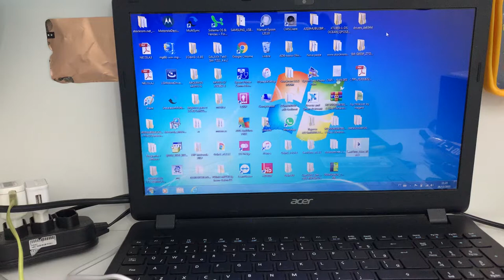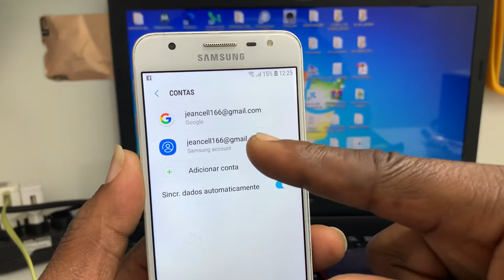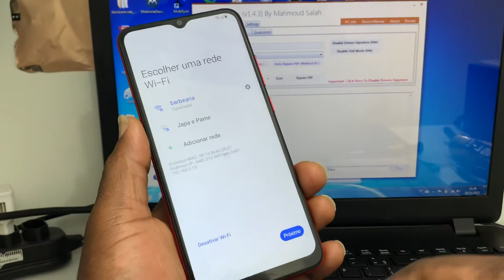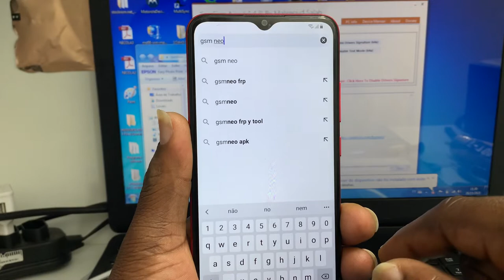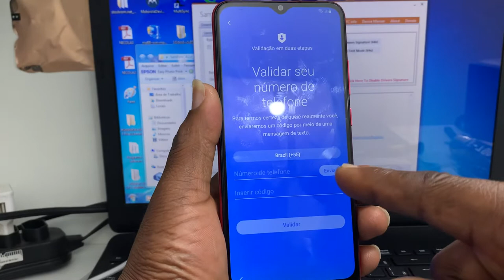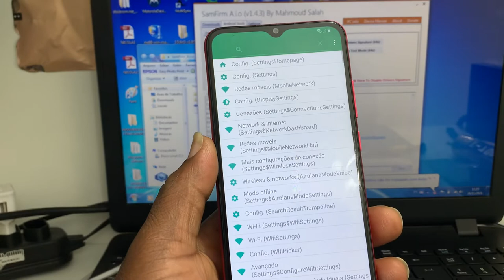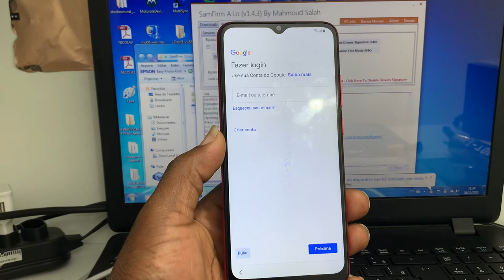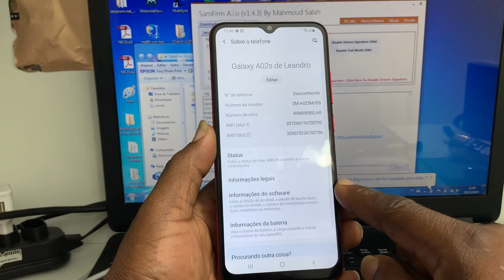BAW MEN VÍDEO OU TAP TANN NAN DEBLOKE TLF SAMSUNG A02s